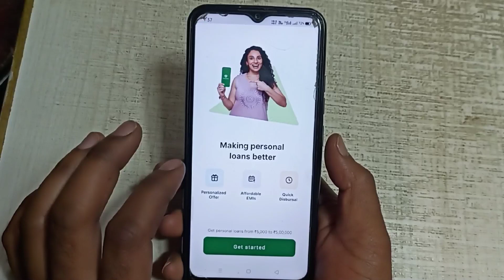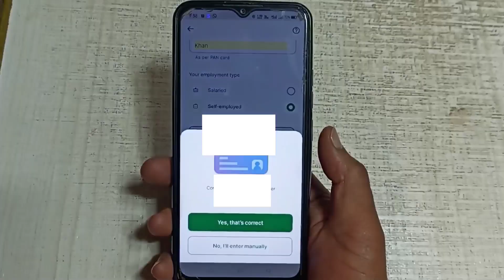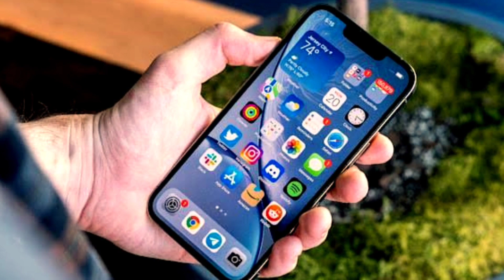Money View Loan Kaise Milega 2023 | Money View Loan Kaise Le | Moneyview Personal Loan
hello friends today i'm showing how to get loan from money view app self employed or money view loan kaise milega or money view se loan kaise le.❤

Topics Covered:-
1. money view loan kaise milega
2. money view loan kaise milega 2023
3. money view loan kaise le
4. money view personal loan kaise le
5. money view se loan kaise le
6. how to get loan from money view app
7. how to apply loan in moneyview
8. money view login kaise karen
9. how to use money view loan app
10. moneyview personal loan